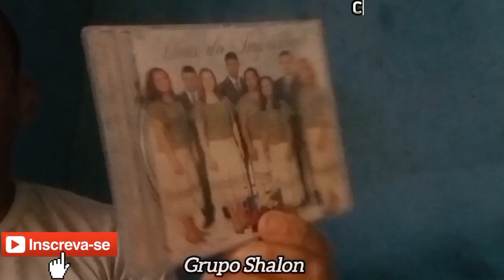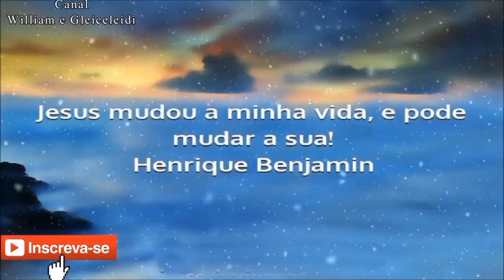Reginaldo Muniz - Mudei de Vida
Olá Amigos e Visitantes do Canal Tudo Bem? Hoje Venho Publicar Mais Um Louvor Antigo Aqui no Meu Canal, Espero Que Você Sinta Abençoado Ouvindo Este Hino.. Onde Quer que Esteja Meu Amigo Reginal Saiba que te Desejo Tudo de Bom, na Última Vez que Conversamos Você Estava Trabalhando de Pedreiro. Vamos Ouvir Então? Fico Por Aqui Um Abraço e Que Deus Abençoe a Todos!!!